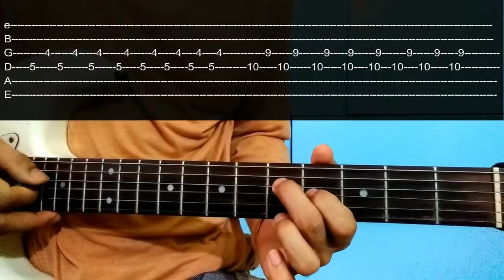ARE YOU HAPPY - SHY MARTIN - W/TABS - GUITAR TUTORIAL